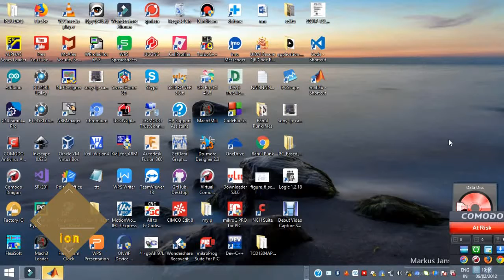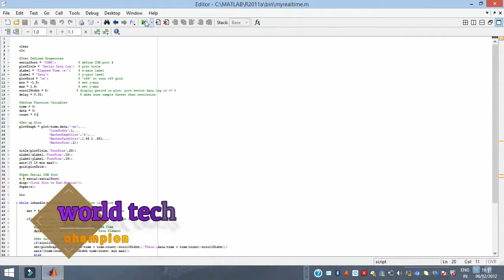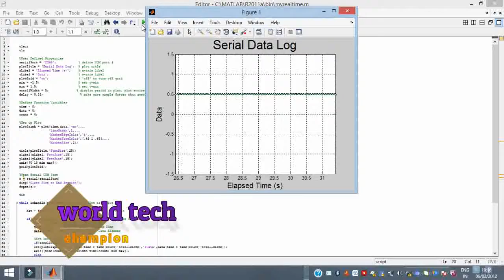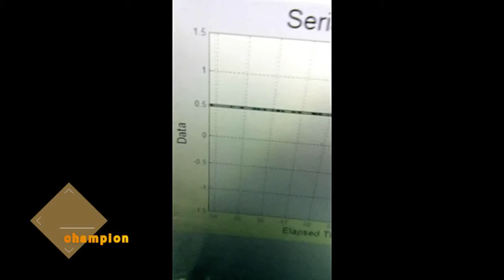aurdino connect with matlab 2011 and any old version .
connect with matlab 2011 and any old version with aurdino
real time ploting using matlab